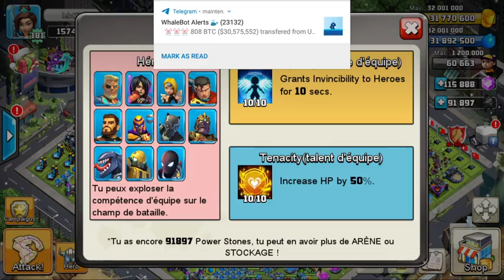[COZ 375] Magneto level 60 contre l'épouvantail dans clash of zombies